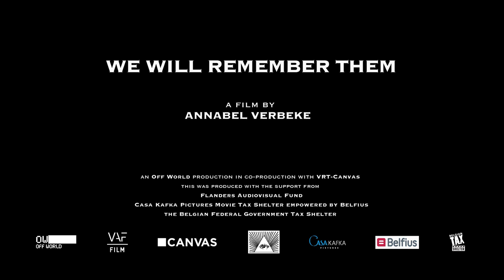WE WILL REMEMBER THEM by Annabel Verbeke | Trailer | GeoMovies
“In Flanders fields the poppies grow between the crosses...” This poem by Canadian Lieutenant-Colonel John Mc Rae evokes one of the worst carnages of the Great War, which took place around Ypres. Razed to the ground during the conflict, the town was reconstructed thanks to German reparations and has become a world-famous centre of commemoration. Thanks to the precision of her framing and the well-judged length of the shots that compose it, We Will Remember Them offers a scathing meditation on the way in which people transform the memory of “History spelt with an H as in hatchet or horror...” into a tourist attraction.

by Annabel Verbeke
Belgium
2018, 60'